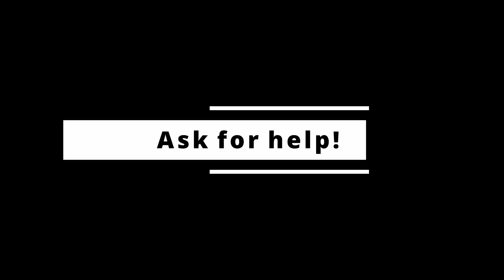Dying In Runescape 3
If I could give one piece of advice to any person wanting to get into Runescape 3 and it's PVM content, it would be this. Don't be afraid to die.